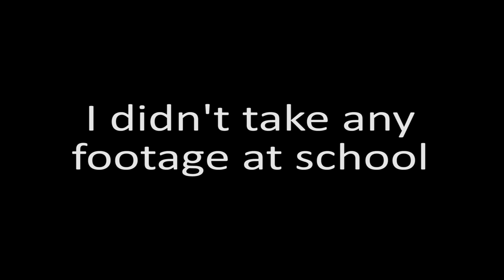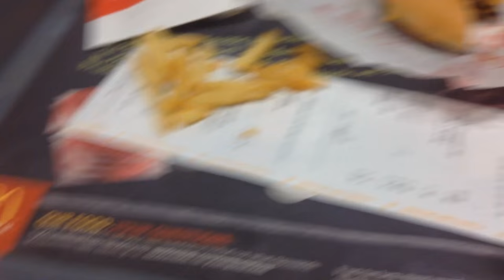ADIML 1: StarWars 7!!! Doughnuts and Egg Nog for lunch!!!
This was honestly one of my best days i have ever had in my life so i decided to film it and share it with everybody. This is also the start of a new series i am starting called A Day In My Life.

Sub to patricks channel!!!